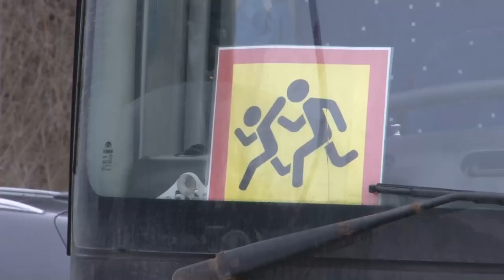Елка для детей участников СВО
В Звенигороде Дед Мороз со Снегурочкой в компании сказочных героев, доброго чародея и фантастических трансформеров поздравили детей из семей участников спецоперации. Ребятам утроили настоящее интерактивное шоу с танцевальным флешмобом, веселыми номерами и спецэффектами. Благотворительное мероприятие организовано руководством местного гостиничного комплекса при участии администрации Одинцовского округа.